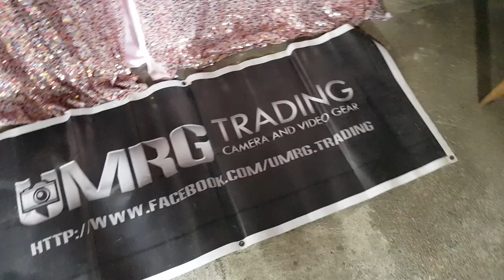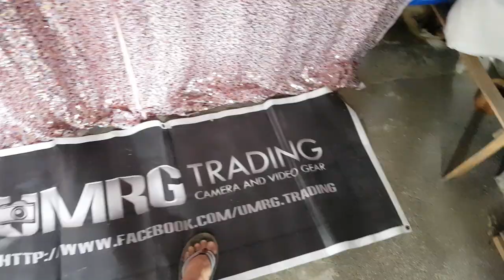MRG Different Sequins Backdrop for Photobooth